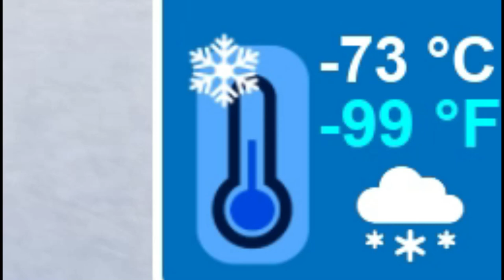BABİ OYUNDA VE EMİRHAN'LA DAĞIN BAŞINDA KALDIK!!❄Roblox Expedition Antarctica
Hepinize merhaba arkadaşlar bugün @BabiOyunda  ve @EmirhanGlhn  ile beraber Roblox Expedition Antarctica oynadık.

En yeni Roblox oyunları ve Türkçe oyunları sizler için oynamaya devam edeceğim.

Neden buradayım?
Roblox oyunları
Roblox en komik
Roblox izle